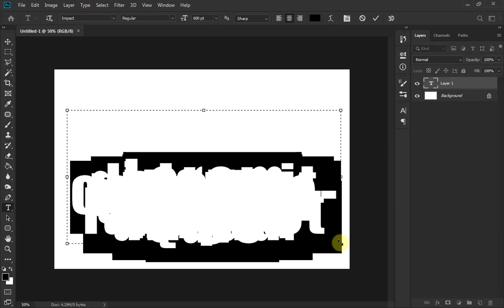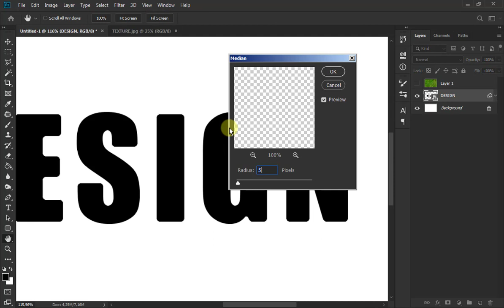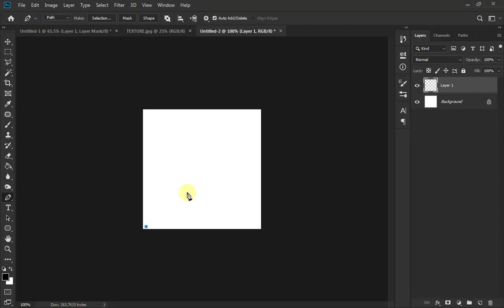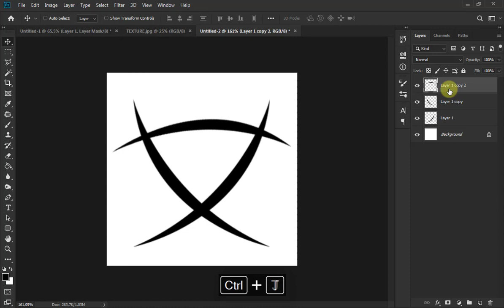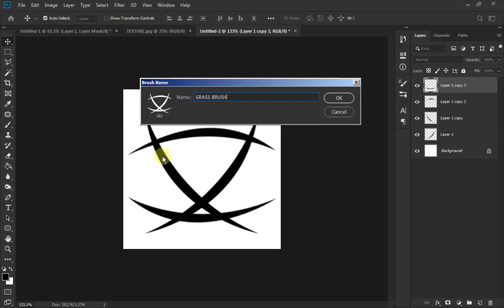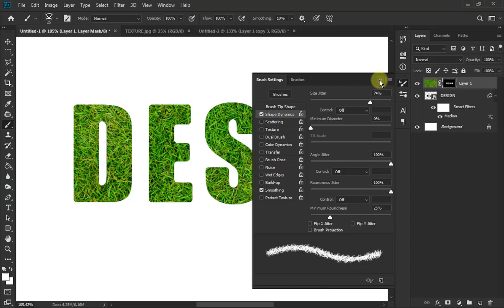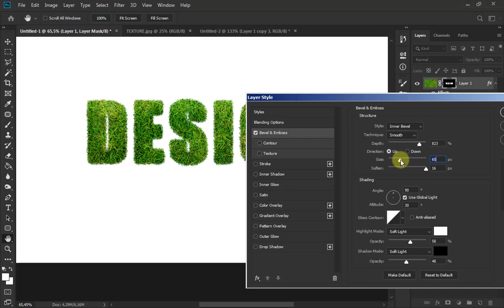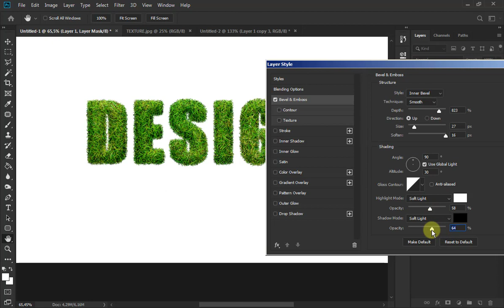How to Create a Grass Text Effect in Adobe Photoshop